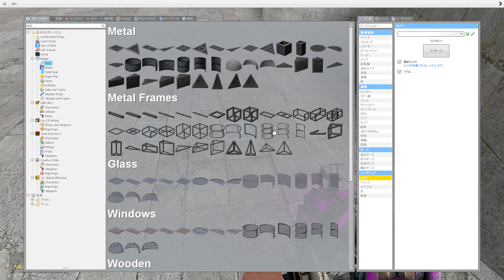Gmod - Puzzle Map 6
Puzzle Map : 6/19

Color :
0:45
4:36

Used Color :
Red
Yellow
Green
Blue
Pink